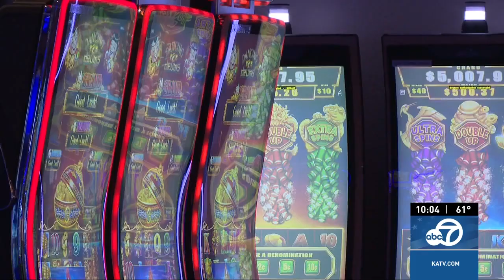Arkansas initiative seeks to give power to counties in casino licensing decisions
The Arkansas Attorney General approved a ballot title on Wednesday that would change the process casinos follow to set up business in Arkansas.

KATV Channel 7 on Facebook:

 / katvchannel7
KATV Channel 7 on X:

 / katvnews
KATV Channel 7 on Instagram: